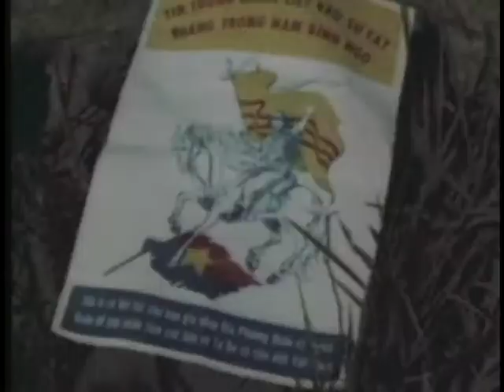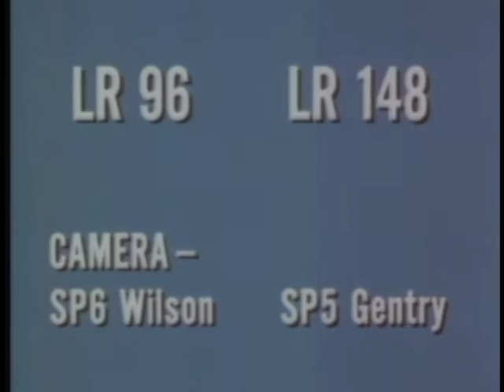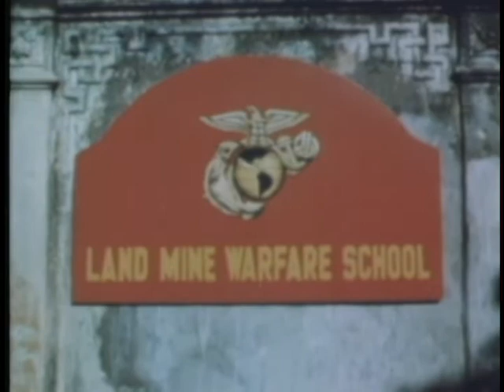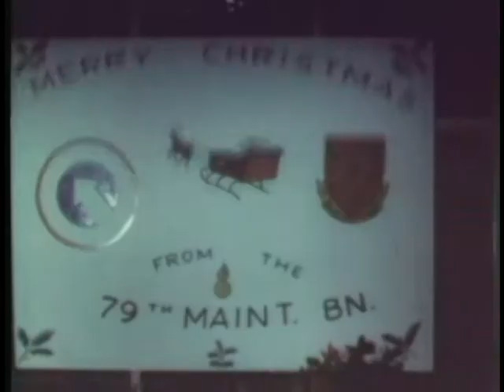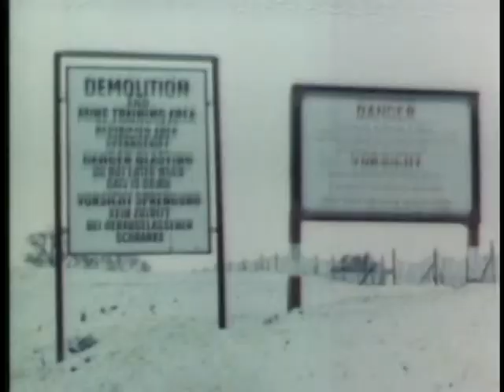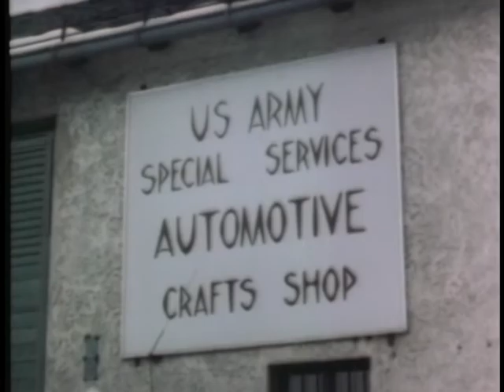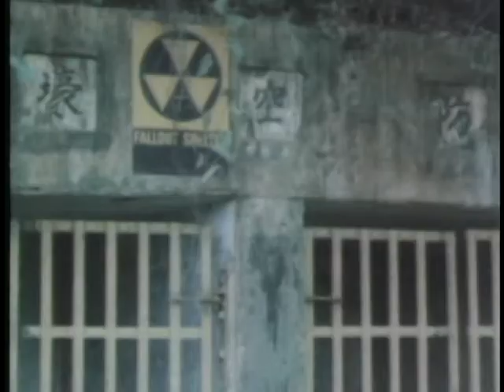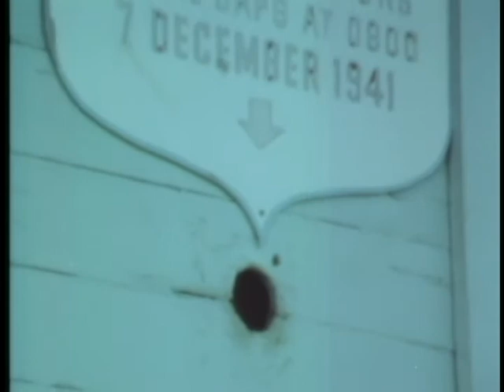STAFF FILM REPORT 67-2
STAFF FILM REPORT 67-2 - Department of Defense 1967 - PIN 27015 - VIETNAM - NOVEMBER AND DECEMBER 1966 - 1ST INFANTRY DIVISION, 6TH PSYCHOLOGICAL OPERATIONS BATTALION, 1ST AIR CAVALRY DIVISION, AND US MARINES USAREUR - TRAINING AND RECREATIONAL ACTIVITIES OF MILITARY PERSONNEL.